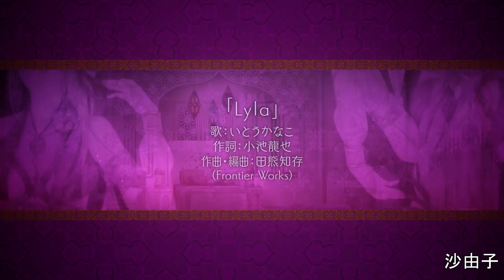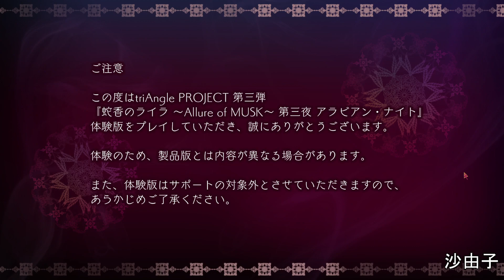[乙女] 蛇香のライラ ～Allure of MUSK～ 第三夜 アラビアン・ナイト 体験版です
Jakou no Lyla ~Allure of Musk~ Third Night [Arabian Night] trial ver. gameplay.
オトメイトさんの蛇香のライラ 体験版第三夜です。